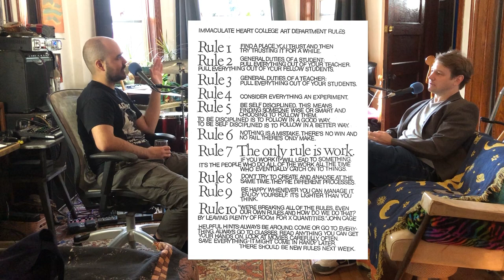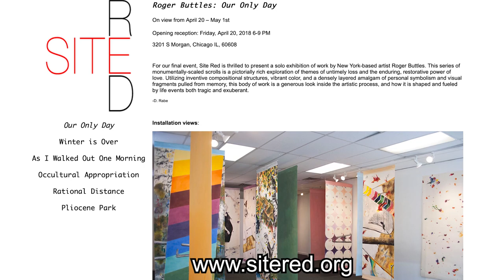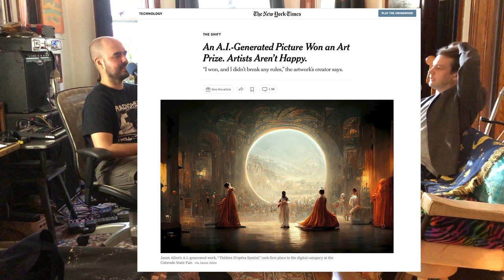ArtCast #2: Roger Buttles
Dylan interviews Roger Buttles about his creative origins, freedom as a painter, appreciating classical music and the old masters, artistic parenting, and more.

This is the longest podcast on this channel to date, but it's a good one! Stick around to see us play the Price is Right and get yelled at for being late to Roger's opening. Timestamps are below, or scroll over the video to see individual chapters.

0:00 Introduction
1:06 Introduction #2 (Game Show)
2:32 Personalities and being a shy kid
5:48 Upcoming show at the Carl
7:18 Early artistic experiences
17:25 Educational background and Bay Area Figurative mentors
21:25 Deep dive into philosophies of art making
41:42 Photographic source material vs. imagination
48:03 Roger's solo show of scrolls (2018)
52:43 Technical ability and A.I. "painting"
1:02:00 Classical music and ballet
1:12:50 Introducing Roger's children to playing an instrument
1:20:05 Semi-rant on pianos and Equal temperament tuning
1:34:31 Disposable pop music vs. classic albums
1:55:58 Being inspired by old art/museums in Europe